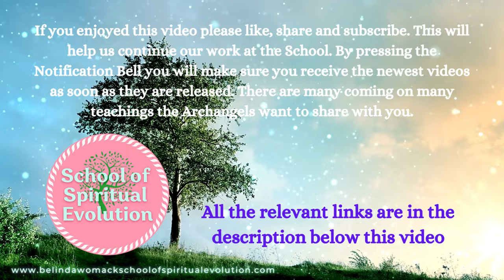Golden Passport FREE Event REPLAY Belinda Womack | School of Spiritual Evolution Advanced Training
Golden Passport
ACCELERATED DISCOVERY (GP) TRAINING/12 ARCHANGELS UNIVERSITY/HIGHEST VIBRATIONAL MANIFESTING SUPER BUNDLE/LIVE MENTORING WITH BELINDA WOMACK AND DEBORAH LANGFORD EVERY MONTH
SCHOOLROOM EARTH NEEDS YOU OR YOU WOULD NOT BE HERE!

School of Spiritual Evolution
To explore all of their courses, visit 💥↘️